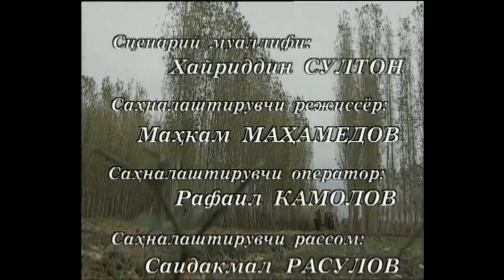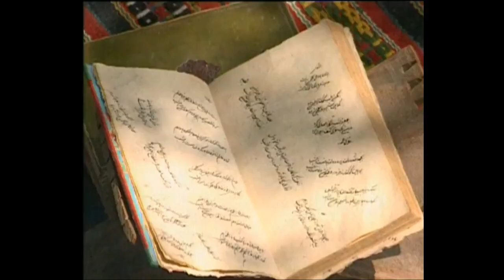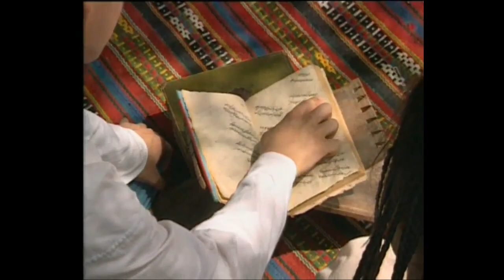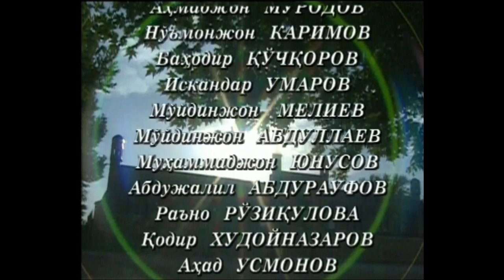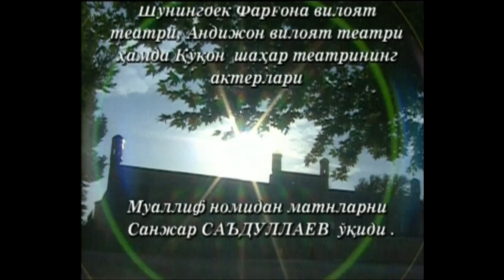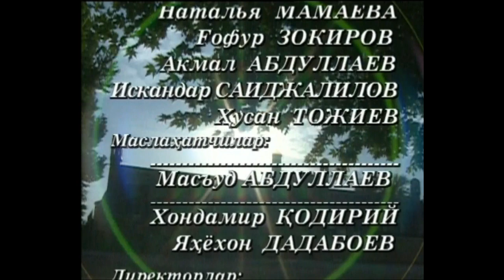"Mehrobdan chayon" (1996) seriali | 5-qism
1996-yilda Abdulla Qodiriyning "Mehrobdan chayon" asari asosida O‘zbekiston Respublikasi san’at arbobi Mahkam Muhammedov tomonidan shu nomda suratga olingan televizion serial e'tiboringizga taqdim etilmoqda.

Rollarda:
Anvar — Islomjon Mannopov;
Ra'no — Dildora Rustamova;
Solih Mahdum — Muhammadsoli Yusupov;
Nigoroyim — Ra'no Yarasheva;
Sultonali — Muhammad Ali Abduqunduzov;
Abdurahmon — Mahmudjon Yusupov va boshqalar.
Muallif nomidan matnlarni Sanjar Sa'dullayev o'qigan.
#5-qism

Maroqli tomosha!

Ushbu video faqat ta'limiy maqsadda tayyorlandi.